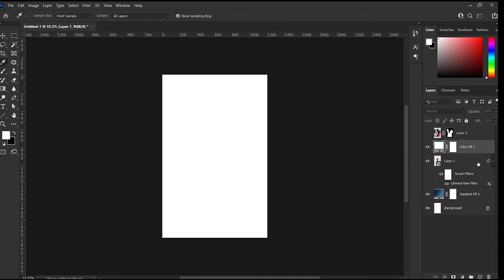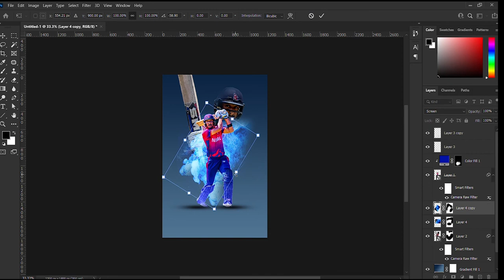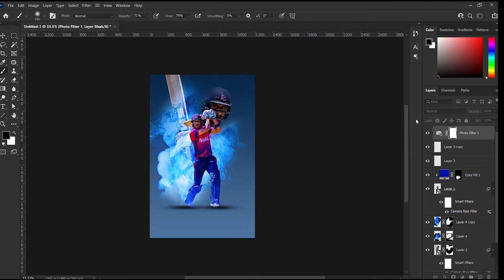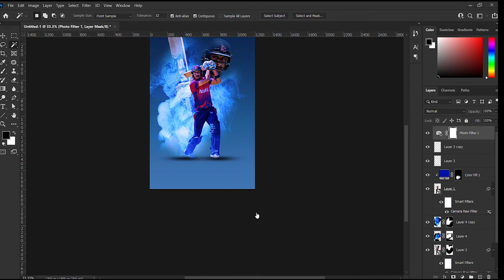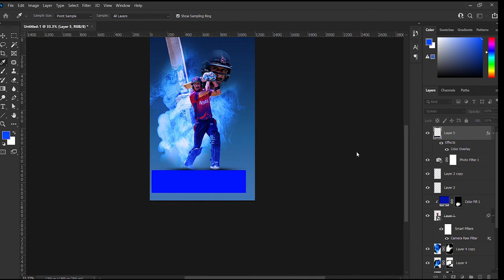Tribute To Legend Paras Khadka: Via Photoshop | Photoshop Tutorial Poster Design [speed art}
How to design wallpaper in Adobe Photoshop. Learn wallpaper design in Adobe PhotoshopAn Adobe Photoshop tutorial SPEED ART: in this tutorial speedart, I’m going to show you how to create an abstract wallpaper in Photoshop. In this Photoshop cc tutorial, I’ll show you how to use the Fiber Filter to create an awesome wallpaper in Adobe Photoshop, how to use the Gaussian Blur filter,, how to use the brush tool, how to use the liquify filter to design an abstract wallpaper, learn adobe photoshop, adobe photoshop free tutorial, stylize filter, how to use action in adobe photoshop. At the end of this video, you’ll learn how to design an amazing abstract wallpaper in Adobe Photoshop cc. Ps design, photoshop, tutorial, how to create a desktop background in photoshop, wallpaper photoshop tutorial, how to make abstract wallpaper, wallpaper tutorial, abstract wallpaper tutorial, abstract shape wallpaper, abstract photoshop, photoshop cc tutorials, photoshop effects, photoshop filters, high pass filter, noise, photoshop blend mood, wallpaper creation, adobe photoshop, photoshop background, how to use photoshop, best photoshop, amazing photoshop, cool photoshop, advanced photoshop,